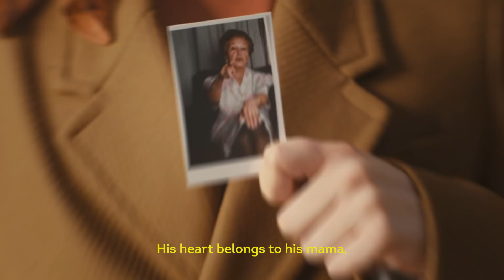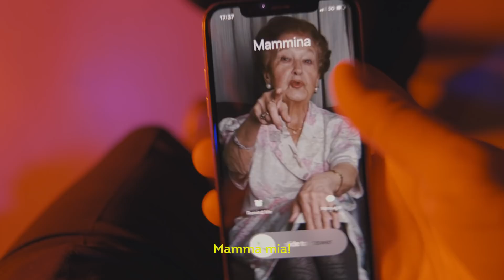Vilnius fits your feet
Vilnius is best explored by foot. Put on your comfiest shoes and get ready to experience the beauty of Vilnius. Find out which route of Vilnius would fit your feet best